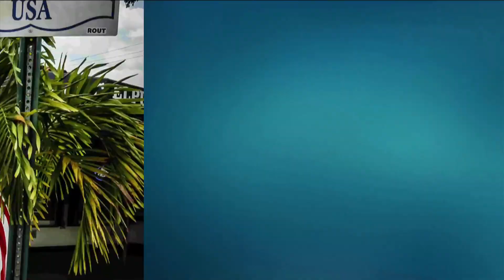¡Votar por quién en Colombia!